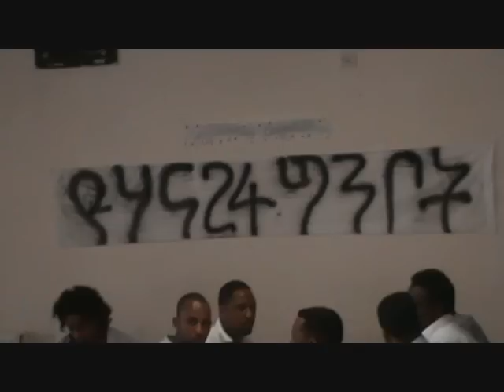ERITREAN COMMUNITY COVENTRY 24 MAY P2